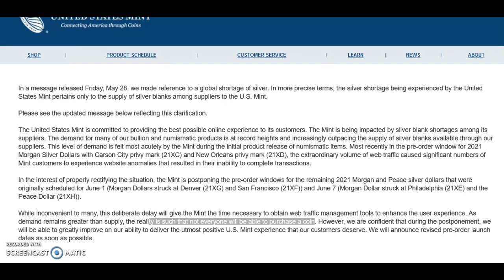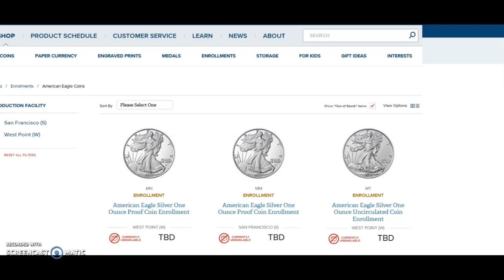US Mint update on Global Silver Shortage! Should we expect delivery for our US Mint Silver products?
US Mint update on Global Silver Shortage! Should we expect delivery for our US Mint Silver products? I called the US mint Customer service to find out.